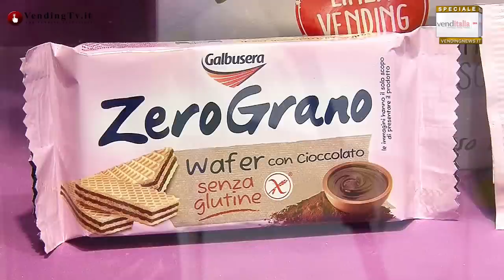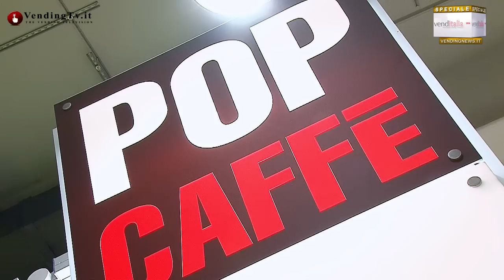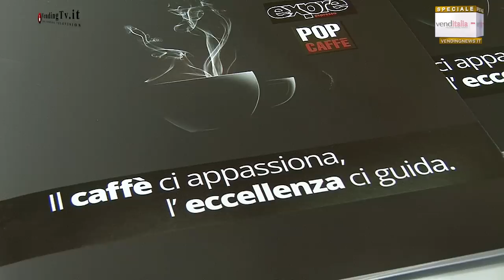VendingTV.it - Venditalia 2014 - Fabio Russo intervista A. Eterno e L. Lauria di Pop Caffè